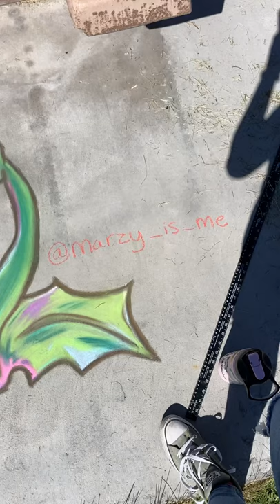Piranha Plant Chalk Art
I made this chalk art at a local park. What should I make next?!